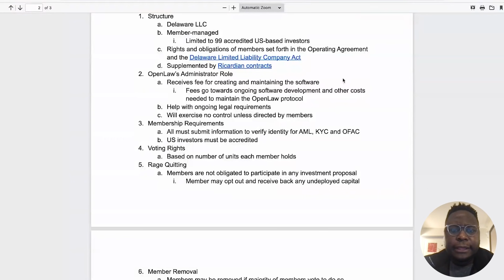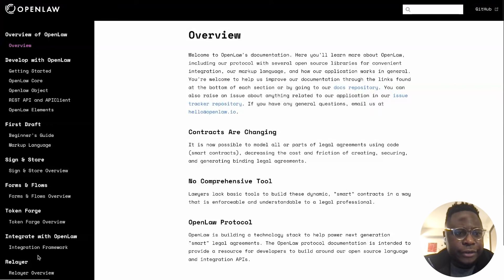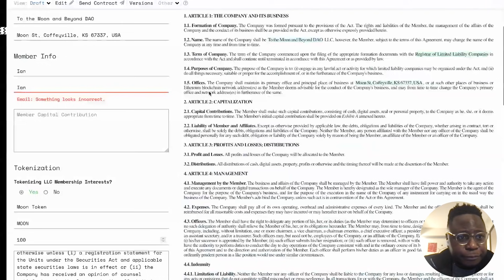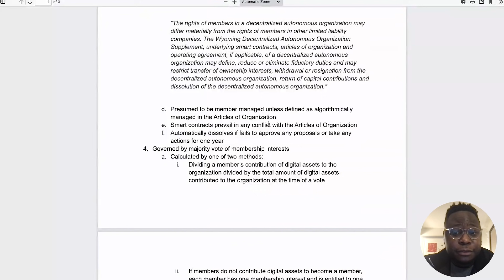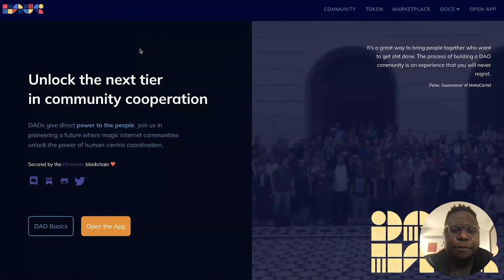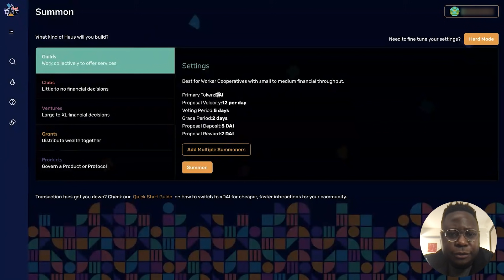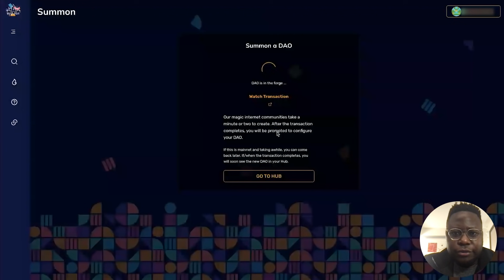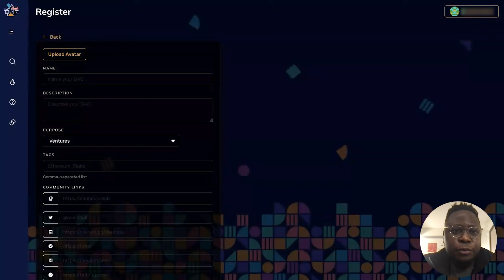Ian Balina | How to Legally Launch a DAO on the Blockchain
📣 Follow Ian on Twitter: @DiaryofaMadeMan